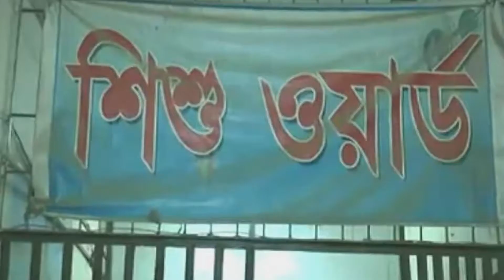টাঙ্গাইলে ড্রেন থেকে উদ্ধার হওয়া নবজাতকের মৃত্যু